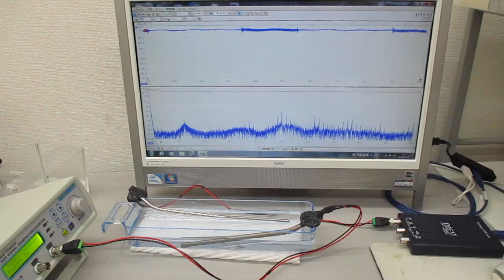超音波伝搬現象の分類に基づいた、超音波のスイープ発振制御実験（超音波システム研究所）